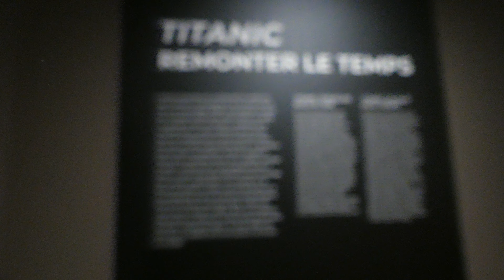Cinematheque : The Art of James Cameron exhibition (Titanic)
Paris, Cinematheque, April 4 2024

The exhibition The Art of James Cameron at the Cinémathèque française, running from April 3, 2024 to January 5, 2025, is a fascinating journey through the work of one of the most innovative filmmakers of our time. This first-of-its-kind exhibition is a comprehensive celebration of Cameron's career, from his humble beginnings as a draftsman to his triumphs as a master of world cinema, recognized for his groundbreaking contributions to both technique and narrative.

James Cameron, whose name immediately conjures up blockbusters like Terminator, Titanic and Avatar, has always flirted with the limits of imagination and technology. His work, characterized by a relentless quest for innovation, has transformed the way stories are told and perceived in cinema. The Art of James Cameron offers visitors an intimate look at the creative process of a man whose artistic vision has always been intrinsically linked to a deep commitment to technological exploration.

The retrospective unveils an impressive collection of over 300 pieces, ranging from sketches and drawings to costumes and 3D models, taken directly from Cameron's personal archives. These artifacts trace the director's creative journey, highlighting his unique ability to visualize complex worlds and realize them with breathtaking precision and clarity. As they move through the exhibition, visitors are invited to explore the different worlds Cameron created, each reflecting his fascination with the frontiers of human knowledge, whether in the ocean depths or the far reaches of space.

What particularly sets The Art of James Cameron apart is its ability to completely immerse the viewer in the filmmaker's universe. Through interactive installations and video-mapping devices, the exhibition creates an immersive experience that transcends mere observation. Visitors can, for example, come face-to-face with Terminator's T-800 or wander through the bioluminescent forest of Avatar's Pandora, experiencing emblematic moments of cinema as if they were part of it.

Beyond the visual spectacle, the exhibition also offers a glimpse into Cameron's reflections on his own artistic evolution. Through personal, written and spoken commentary, the director shares his inspirations, challenges and successes, offering a rare perspective on the perseverance and passion that have fueled his exceptional journey. It's this unique combination of artistic, technological and personal elements that makes The Art of James Cameron a must-see exhibition, not just for film buffs, but for anyone interested in the art of storytelling in the modern age.

In short, The Art of James Cameron at the Cinémathèque française is more than just a retrospective; it's an invitation to travel through the career of one of cinema's most inventive minds. Each piece in the exhibition, each installation, tells a part of the story of a man who constantly pushed the boundaries of what was possible, reminding us that cinema, in its purest essence, is an art of the imagination without boundaries.

Practical information
Venue: Cinémathèque Française (51 rue de Bercy 75012 Paris 12)
Dates : April 4, 2024 - January 5, 2025
Access: Bercy metro station (lines 6 and 14)
Prices: under 18s (€7), concessions (€11), full price: €14, subscriber price (free)

Photos and videos: Boris Colletier / Mulderville